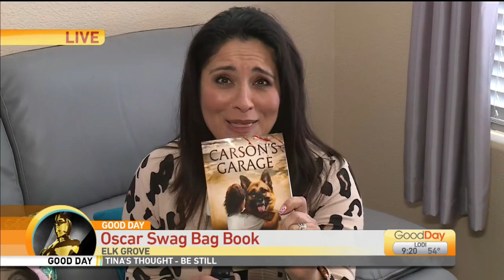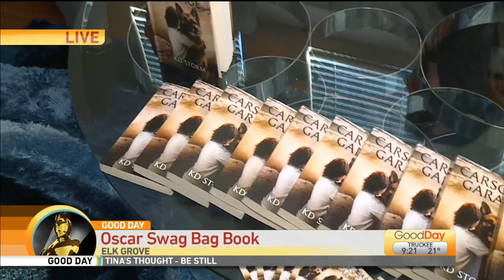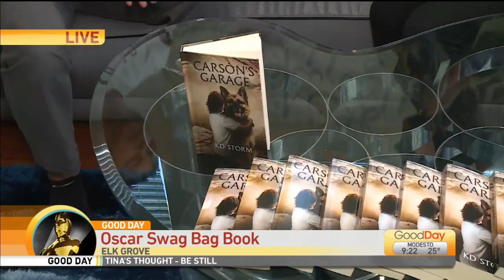Swag Bag Book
Win or lose, 2020 oscar nominees go home with swag bag worth more than $250,000! In it this year - a book by a local author! Julissa Ortiz is in Elk Grove meeting him, and telling us about the book!